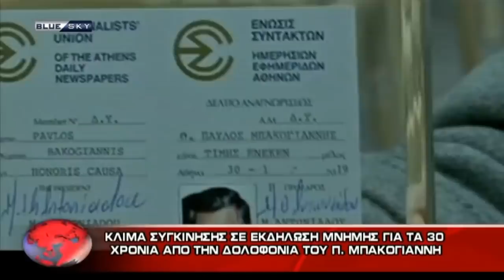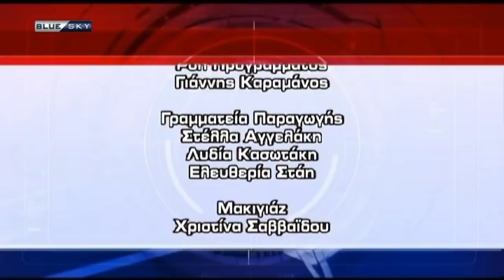ΔΕΛΤΙΟ ΕΙΔΗΣΕΩΝ 31/1/19